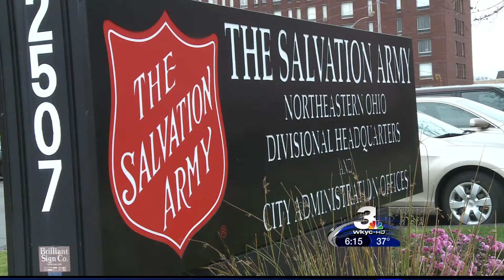Charities need help to help others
CLEVELAND -- It is a growing concern among many of the Northeast Ohio charities -- families going hungry.

"We want anyone that needs help this Christmas season to come to the Salvation Army on Monday," said Major Lurlene-Kay Johnson, with the Salvation Army.

The Salvation Army expects over 3,000 families to sign up for their Christmas Assistance program on Nov. 19 in Cuyahoga County alone.

"We are seeing more and more people come in from the suburbs, in fact, the suburbs are seeing a 75 percent increase of people living below the poverty level," the Major added.

At least 1 in 4 children are at or below the poverty line here in Cuyahoga County. The Salvation Army wants to raise at least 25,000 toys to give to those children.

Mike Holmgren and the Cleveland Browns have also seen the need to help. They have jointly donated $20,000.00 to the Salvation Army to help the needy.

But there is a greater need, the need for food. The federal government is slashing food benefits this year and the cuts will be deep.

It is because of last year's winter was mild and electrical power bills were so low. The government uses a formula based on utility bills and, come January 90,000 local families could lose up to $50 a month in food stamps.

It is a thought Anne Goodman, the President and CEO of the Cleveland Foodbank, can't live with.

"I think about those children who will not grow appropriately without proper nutrition and when I think of the problem getting worse, it breaks my heart. With cuts like these, I don't know how we are going to do it. Real families, real children are going to be directly impacted by this soon."

More and more families are hurting financially and a bigger burden will be placed on local food banks.

According to Michelle Hilton, with the Akron-Canton Regional Foodbank, an eight-county area could lose up to $120 million annually, bringing the need to donate to an all-time high.

"At the rate we are going, we are going to be falling behind and we have a community that needs to help us to make sure that we don't fall behind." Goodman adds.

If you prefer to make a financial donation, every dollar donated to the Cleveland Food Bank and Akron-Canton Foodbank can feed up to 4 people.